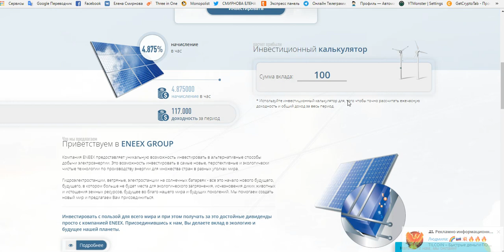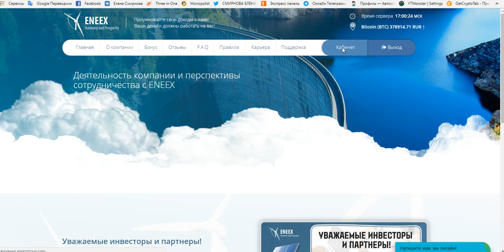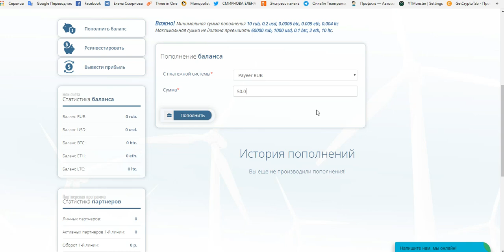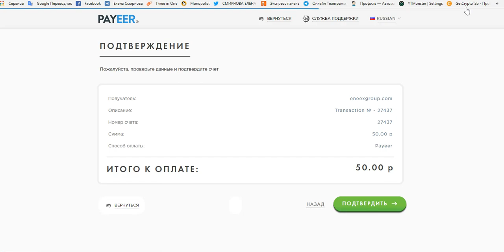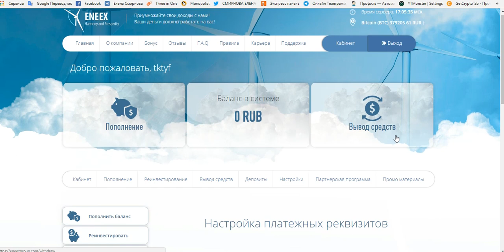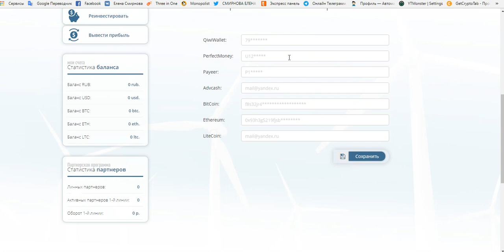Без вложений! ENEEX GROUP бонус на депозит 1000 руб. под 0.1% мин. вывод от 10 руб.